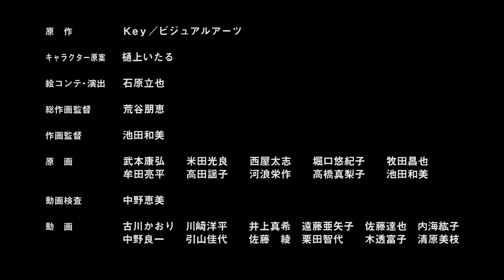AIR Creditless Opening 2 (Full Version) (HD 1080p)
AIR Opening 2. In 1080p and completely creditless. Enjoy.